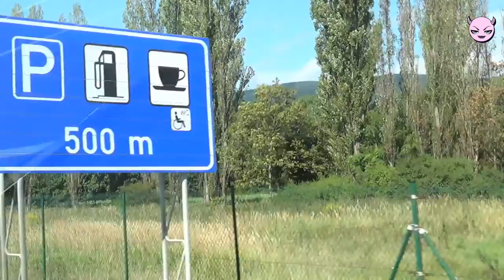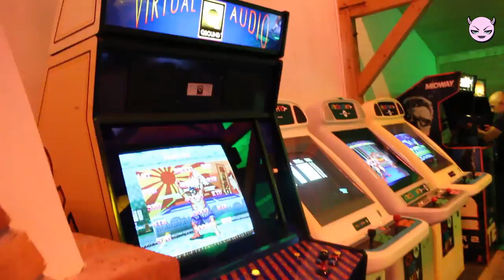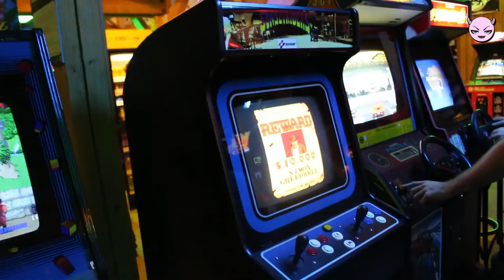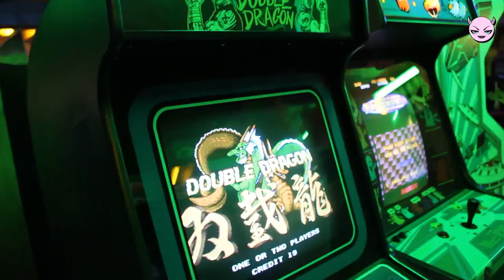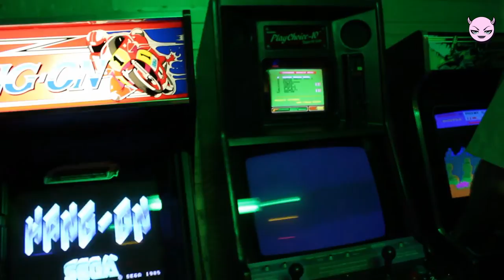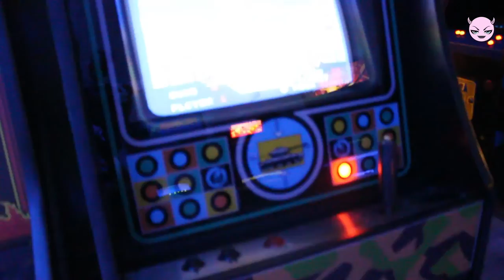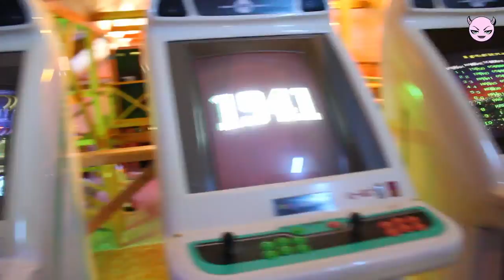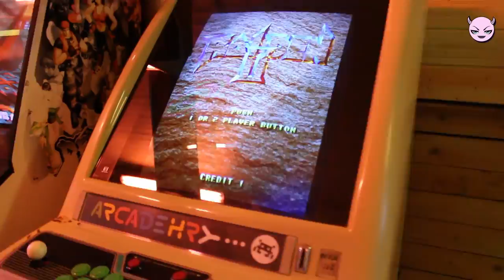Short-Trip Berlin (Germany) - Prague (Czechia)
this is my video about my short-trip from Berlin (Germany) to Prague (Czechia) to a Arcade Game Center :)

EDM Mode